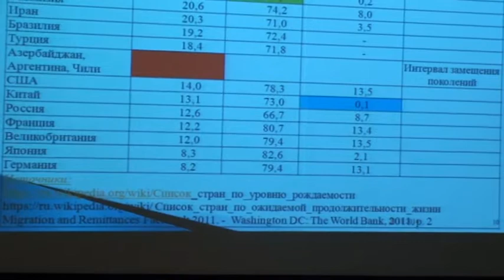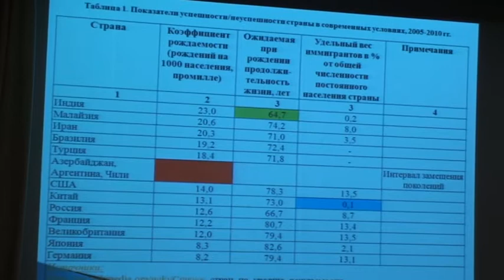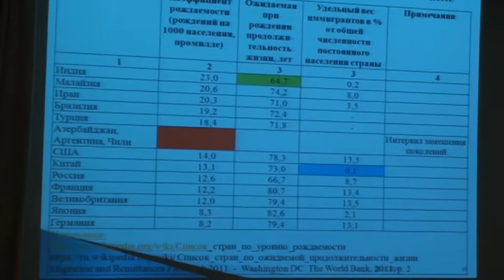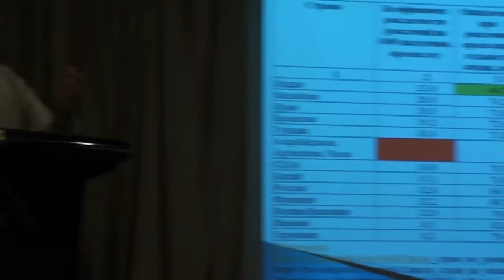10.Основные показатели и факторы успешности развития страны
Пациорковский Валерий Валентинович, Институт со ци ально-экономических проблем народонаселения РАН, заведующий лабораторией, д.э.н., Москва
Доклад "Основные показатели и факторы успешности развития страны"
Всероссийская научная конференция «Успешность развития социальных систем и государственная политика и управление» 28 ноября в Центральном доме журналиста